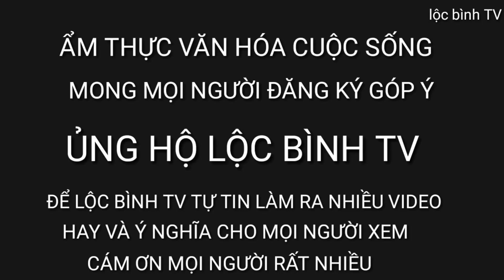dịch corona người dân lộc bình vẫn đi hội giáp biên đông như kiến mà không đeo khẩu trang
chào mừng các bạn đến với kênh youtube lộc bình tv em mới học làm mong mọi người đăng ký ủng hộ và góp ý